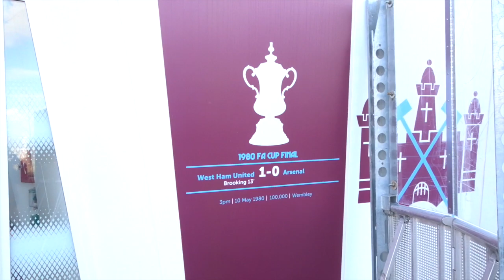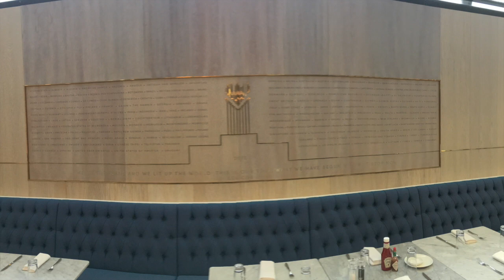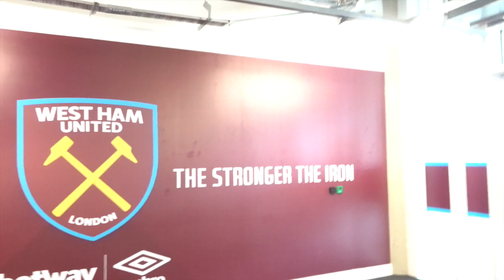Day In London - Tour Of London Stadium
12th March 2020, Daytrip to London where i done the tour of the London Stadium Home to west ham united.  The 4th Stadium tour of my bucket list.

Music Tune 1

Music tune 2